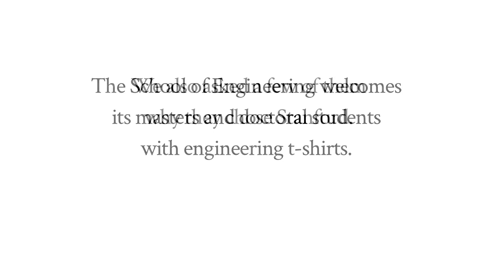Stanford School of Engineering Welcomes New Graduate Students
At the start of each academic year, Stanford holds the Graduate Orientation Activity, Lunch and Information Event (GOALIE) for new graduate students. The School of Engineering hosts a table at the GOALIE picnic to welcome its new master's and doctoral students with engineering t-shirts.

In the video, students discuss why they chose Stanford and thank the donors who have made their time at Stanford possible.